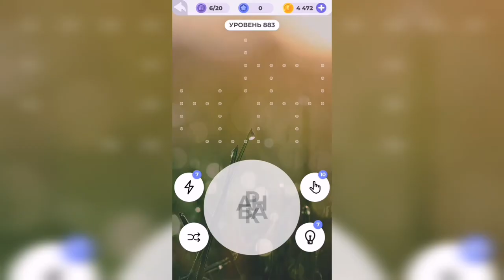Линия слова / Бескрайняя пустыня / Уровень 883